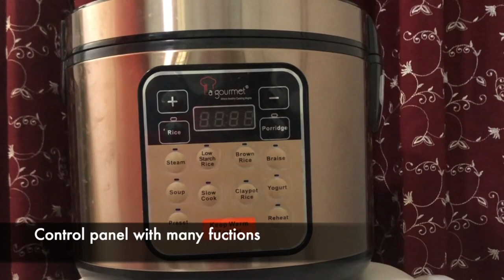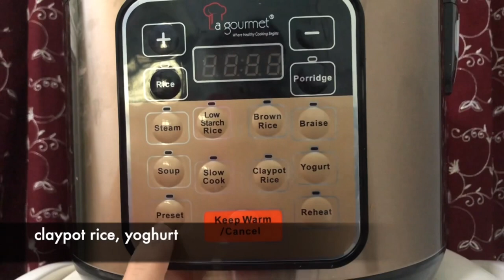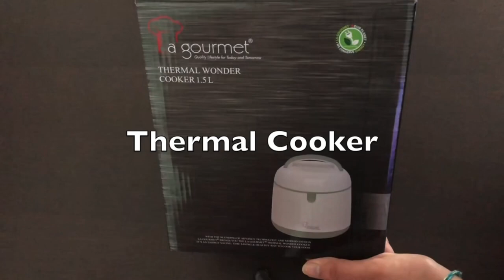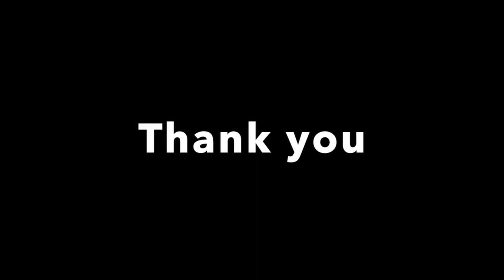Starch Removing Rice Cooker | గంజి వార్చే రైస్ cookers ।మార్కెట్ లో ప్రస్తుతం ఉన్న మోడల్స్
Hi friends, in this video i am showing you one of the best cookers i came across. I am using this particular rice cooker for last two years and found it useful. please do check out and follow our chaneel for more useful videos.

Thanks for all your support and encouragement, Lets keep going:)